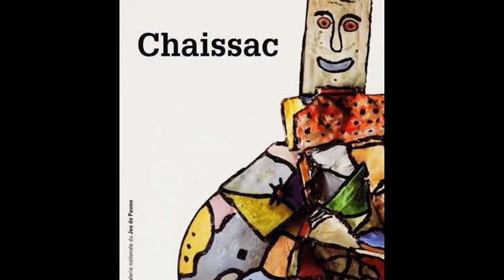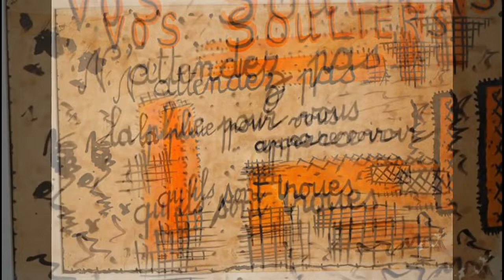藝苑掇英 Gaston Chaissac 加斯頓·查撤克 (1910-1964) Outsider art (Art brut) France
Gaston Chaissac, (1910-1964), France,Outsider art, (Art brut),
Gaston Chaissac born in Avallon, France, Gaston Chaissac came from a humble family. Little attracted by schoolwork, he left school very early and did sundry jobs such as kitchen boy, assistant in an ironmonger’s, saddler’s apprentice and ostler, among others. Later, in 1926, Gaston Chaissac went to live with his older sister. He started an apprenticeship as a cobbler - his father’s trade - before working among other things as a brush-maker.
Gaston Chaissac embarked upon his first artistic work ten years later, but war and illness - he contracted tuberculosis - slowed down his creative activity. He married in 1942 and settled in the Vendée with his wife. From that point on he never stopped painting, sculpting and writing poems.
His sculptures are characterised by a diversity of support materials, such as pebbles, bits of rock, tree stumps, planks of wood, worn-out brooms, on which he painted with a free and spontaneous hand. He corresponded regularly, notably with Jean Dubuffet and André Breton.
加斯頓·查撤克 Gaston Chaissac，（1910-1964），法國，Outsider art，（Art brut），
加斯頓·查撤克出生於法國阿瓦隆，加斯頓·查撤克來自一個不起眼的家庭。很少受到學業的影響，他很早就離開了學校，做了各種各樣的工作，比如廚房男孩，鐵匠的助手，馬鞍的學徒和ostler等等。後來，在1926年，Gaston Chaissac和他的姐姐住在一起。作為一個鞋匠 - 他父親的交易 - 他開始了學徒生涯，然後在其他東西作為刷子製造者工作。
加斯頓·蔡薩克十年後開始了他的第一次藝術工作，但戰爭和疾病 - 他感染肺結核 - 減緩了他的創造性活動。他於1942年結婚，並與妻子在Vendée定居。從那時起，他就不再停止繪畫，雕刻和寫詩。
他的雕塑的特點是各種各樣的支持材料，如鵝卵石，岩石，樹樁，木板，破舊的掃帚，他用自由的手繪畫。他經常與Jean Dubuffet和AndréBreton通信。